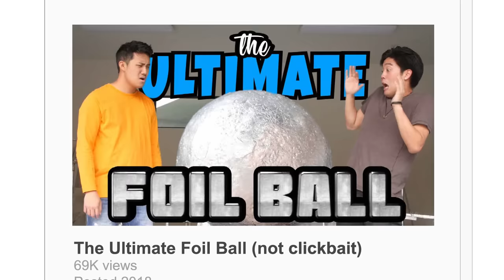The Ultimate Foil Ball (definitely clickbait)